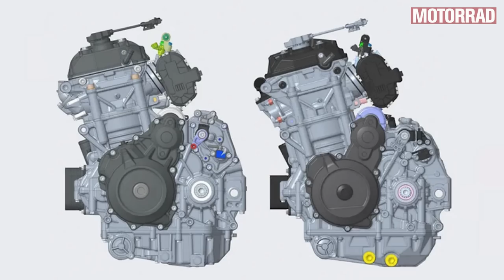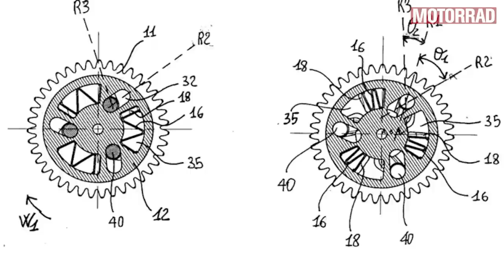XXL-Einzylinder mit rund 1.200 Kubik und 150 PS – MOTORRAD Die Woche im Überblick #59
Einführung: 00:00
Eigenbau-Motorrad von John Ellwood: 00:30
Neuer KTM-Motor LC8c 990 für Duke, Adventure und RC: 03:32
Piaggio: Variable Ventilsteuerung VVT für Aprilia: 04:12
Buell Baja 1190 DR Dune Racer: 05:12
Elektro-Strategie von Honda: 06:11
Verge TS Ultra: 07:04